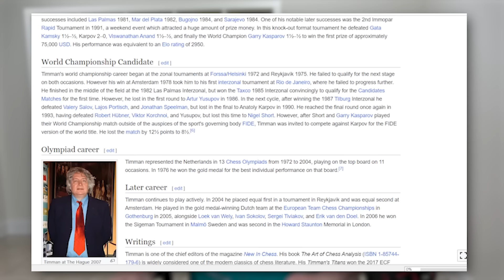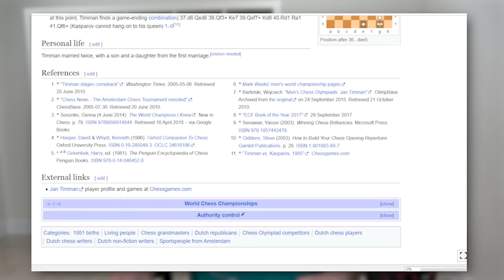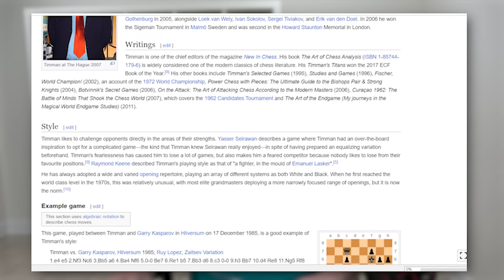Great Players of the Past: Jan Timman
GM Ben Finegold covers Jan Timman, a Dutch chess grandmaster who was one of the world's leading chess players from the late 1970s to the early 1990s. This lecture was recored on August 24th, 2023 in Roswell, Georgia.

Games:
08:40 Jan Timman vs Anatoly Karpov, Montreal, 1979
27:03 Jan Timman vs Garry Kasparov, KRO Match 1985
40:39 Jan Timman vs Nigel Short, Interpolis 1990

Peter Netten and Rik Godschalk